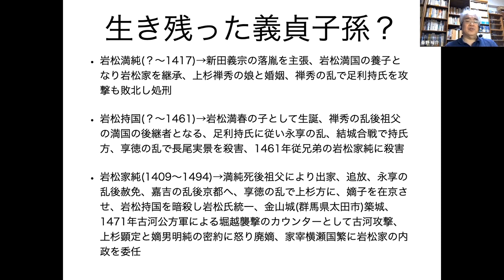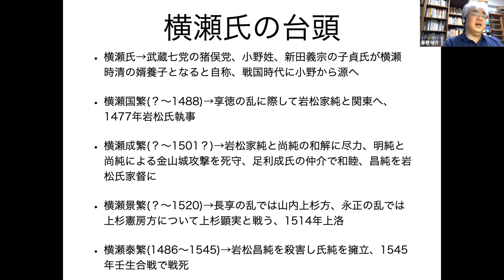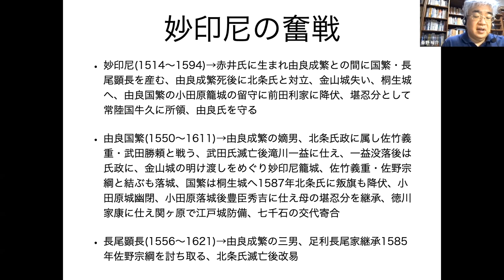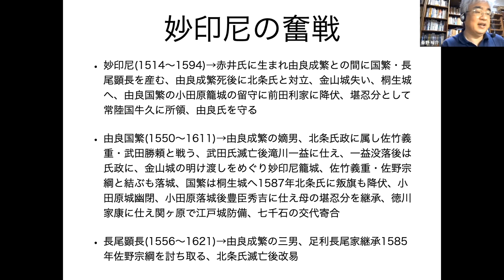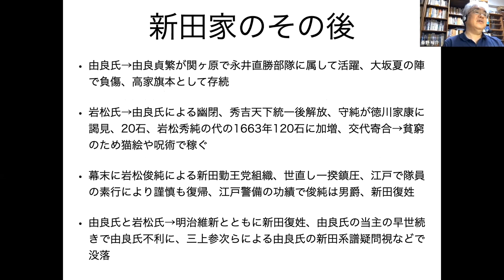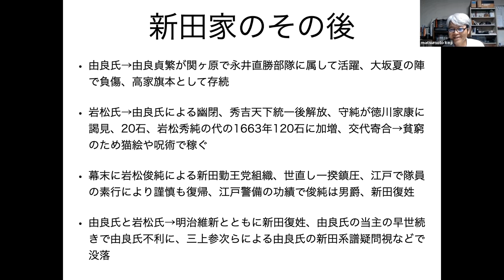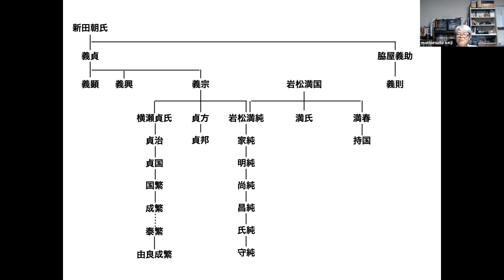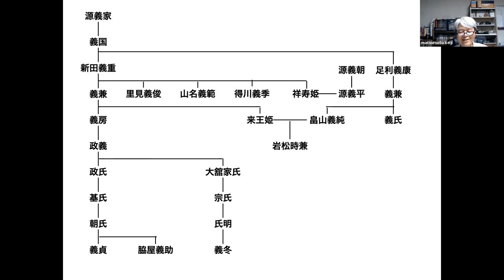戦国大名39C 上野新田家Ⅲ 新田宗家は滅亡、岩松・由良が新田継承を主張【研究者と学ぶ日本史】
新田宗家は新田義貞の嫡子義宗から貞方、貞邦と続きますが、貞方・貞邦は1409年に旧南朝の挙兵を呼び掛けて捕縛され、宗家は断絶します。ところが、岩松氏と横瀬（由良）氏が義宗の子孫であると主張しました。